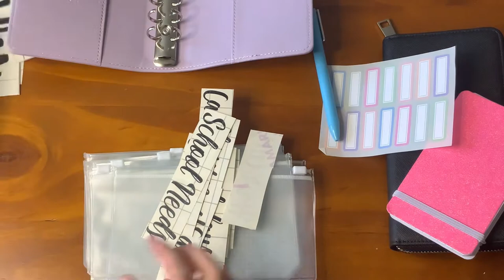Cash stuffing Aussie system setup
This is the video of how I’m setting up my cash stuffing system to start me off. I hope you like it.